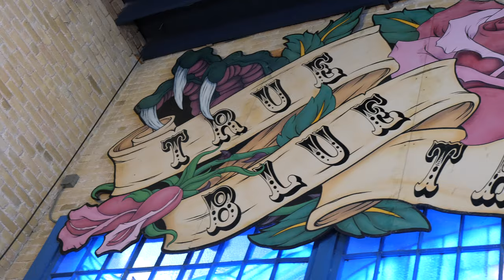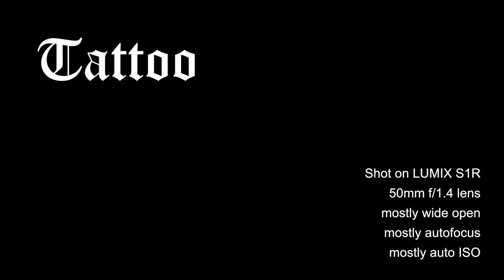Tattoo ► LUMIX S1R 4K60p Sample Content (as a short film)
A little bit of fun captured on an evening out with friends, using the LUMIX S1R and the 50mm f/1.4 lens.

*🙏 * VALUE FOR VALUE — Did you get value from today's show? Please consider supporting it! PhotoJoseph.com/support *🙏 *

📷 PRODUCTS  📷
LUMIX S1R
Lumix S PRO 50mm f/1.4 Lens

(other S Series kit…)
LUMIX S1
Lumix S 24-105mm f/4 Macro O.I.S. Lens
Lumix S PRO 70-200mm f/4 O.I.S. Lens

Guess what; we're going to India in November 2023, and you're invited! Learn all about this amazing photography workshop adventure

🇮🇳 Photography workshop with PhotoJoseph in India!

* Studio cameras
LUMIX BGH1

* Field cameras
LUMIX GH6
LUMIX S1H
SmallRig cages

* Memory cards
ProGrade SD
Anglebird SD

* Studio lighting
Nanlite Forza 300
Nanlite PavoTube 30C
Godox S30
S30 Projection

Want to know about other gear? Ask in the comments!

-PhotoJoseph